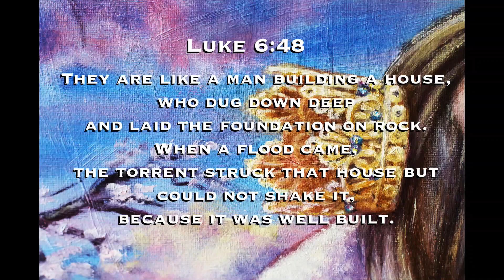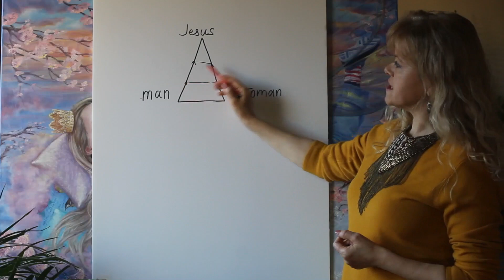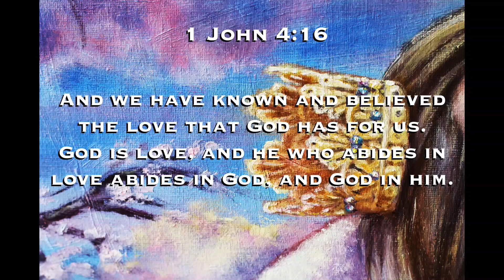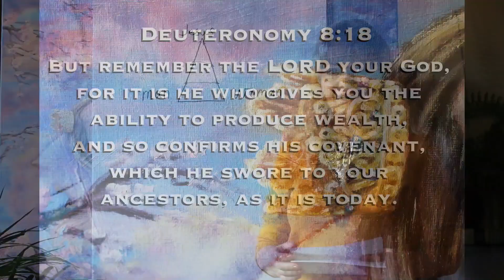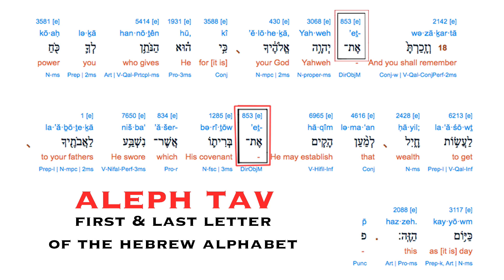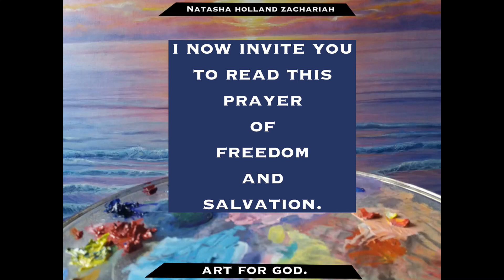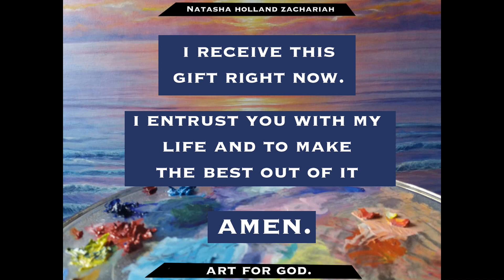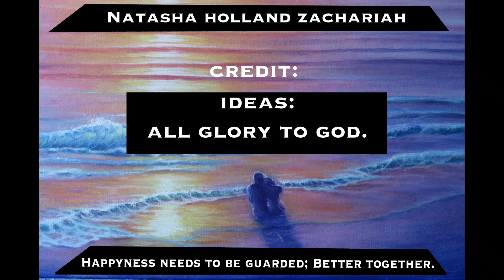Dreams Do Come True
Relationships and Happiness needs to be guarded and its always better to do this together. Husband and Wife should rely on God together and walk hand in hand through the good and bad times. Watch this video to find out what that important ingredient that will help you with a successful marriage. Creativity is important in any area of your life and it comes from God as he is THE Creator.

Please consider donating to us and help us continue to spread the word of God

Beginning and credit music:
Composer, Henrik Olsson.

Stock audio - Free sound effects, loops and music.
Song: Flight of the bumblebee piano
Composer: Rimsky Korsakov